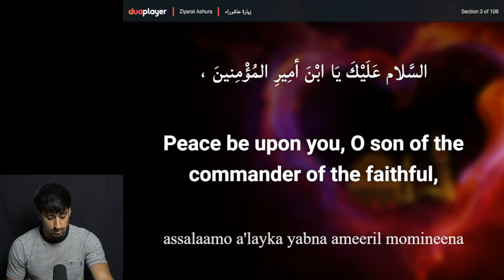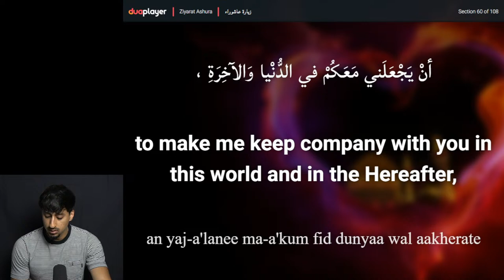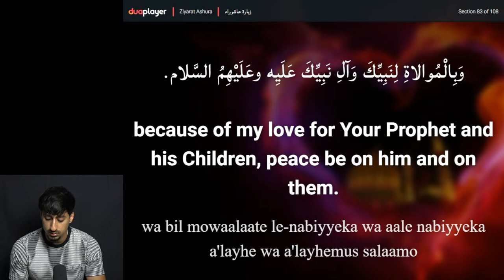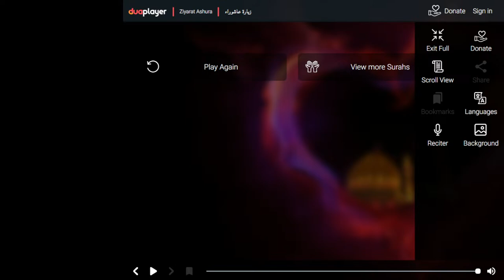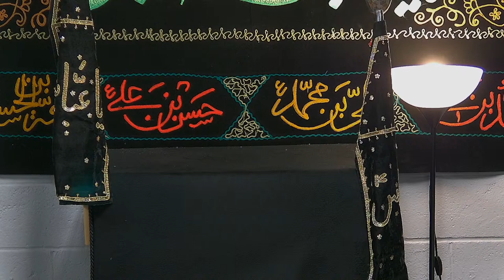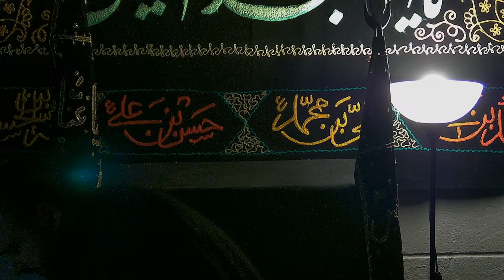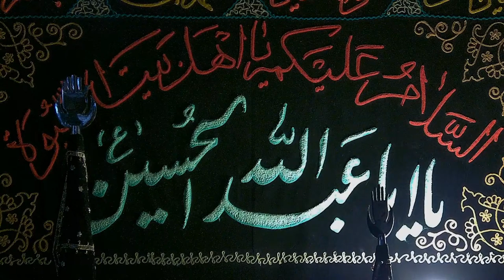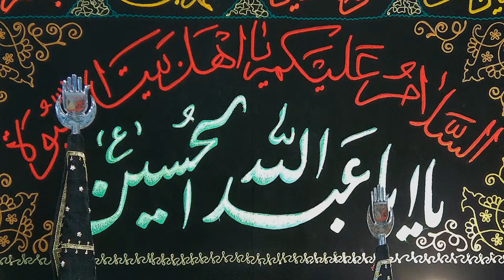Muharram Night 3 - Shaykh Mahdi Mohammadpour - 8/12/21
Please recite a Surah Fateah for the sponsors of tonight's program